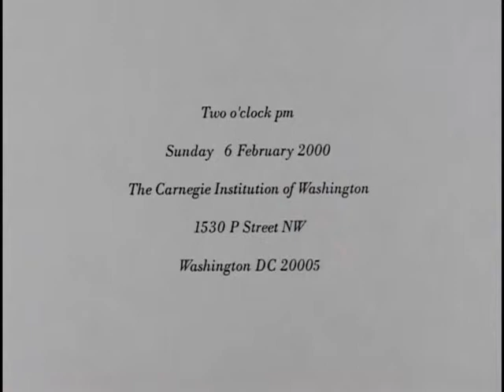Colin Rowe Memorial, Steven Peterson speaker